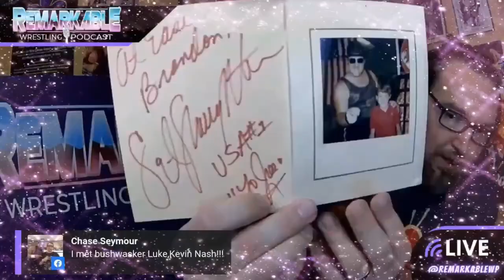Season 2, Episode 8: Barbi Hayden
Barbi Hayden had a sudden retirement from wrestling in May 2019 to pursue other adventures. The ReMARKable Wrestling Podcast catches up with Barbi as she shows us three things she collected or kept from her career or prior to. We'll end it of course as we do as always, with a fun game of "The Whisper Challenge" against "Boom Boom" Brandon Oliver!